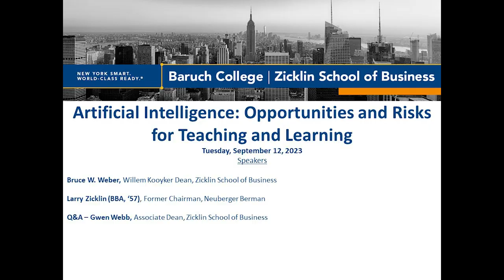Zicklin Talks Business: AI Opportunities and Risks for Teaching and Learning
New technologies like Artificial Intelligence pose challenges as well as opportunities to business schools and their students. What are the key potential benefits of this rapidly developing technology to students and instructors? The potential risks? How might schools best empower learning and manage the adoption of AI to benefit students? And what should we fear from a disruptive technology that is emerging faster than previously imagined?

In this session, Larry Zicklin (BBA, ’57) discusses these questions with Bruce Weber Willem Kooyker Dean of the Zicklin School of Business. With a Q&A session moderated by Associate Dean Gwendolyn Webb.